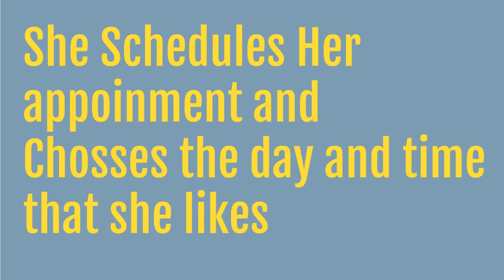How to choose fencing company in Los Angeles and Orange County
Lucy's case study shows how easy it's to schedule a free in-home consultation for a vinyl fencing quote from Torrancefence.com
Torrance fence company is located in Torrance and serving south bay area. Torrance fence company is a local contractor , family owned and operated outdoor building company that build fences, gates, patio covers, deck and rails using, vinyl wood and other materials.